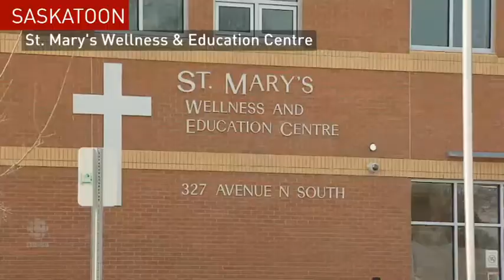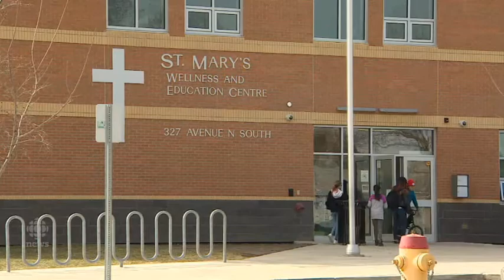Parents, Indigenous leaders dread practical reality of Catholic school ruling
First Nations leaders and parents of Indigenous children in Saskatchewan say they don't welcome the prospect of having to take non-Catholic children out of Catholic schools, following a controversial court ruling last week.

Credit
Journalist:  Jennifer Quesnel